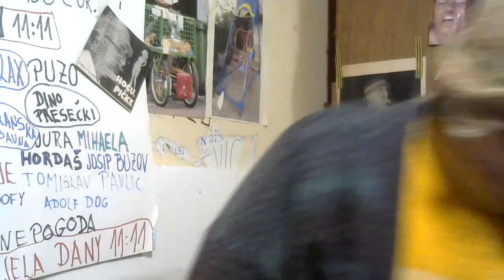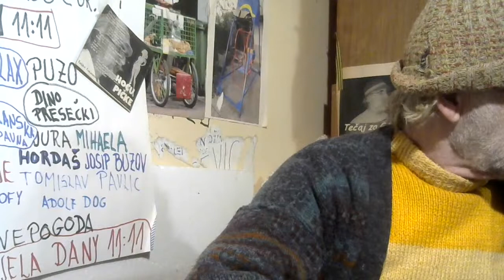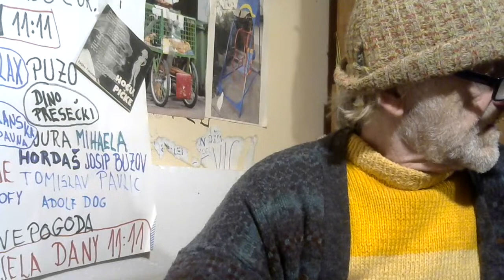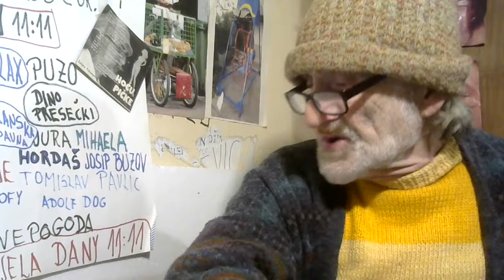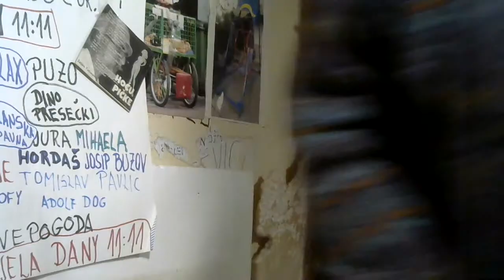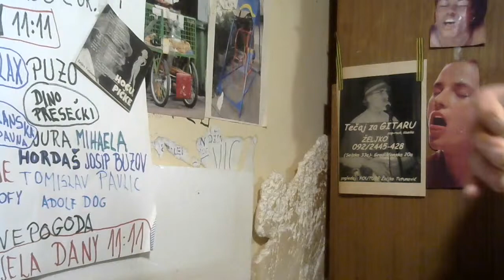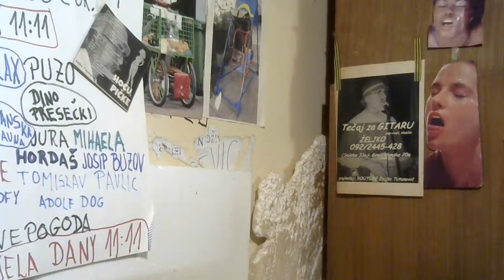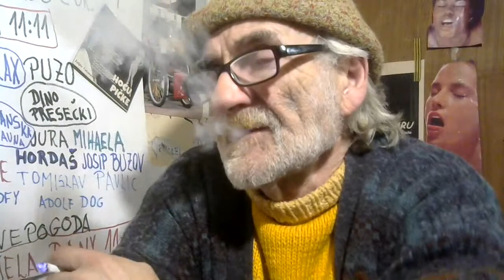AJME , ŠTO JA VOLIM SISE - Tuta